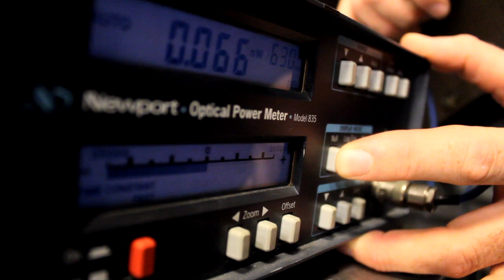Dartmouth Engineering Professor Brian Pogue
Brian Pogue, Professor of Engineering, Surgery, and Physics and Astronomy, discusses optics in medicine research at Dartmouth.